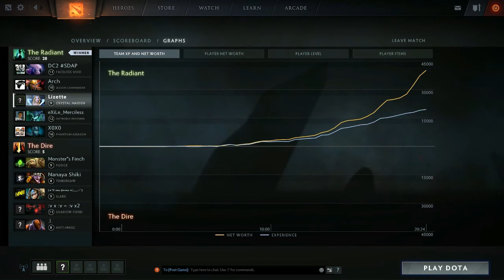How To Only Mostly Suck at Crystal Maiden: A Dota 2 Gameplay Commentary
I started playing the Dota 2 MOBA a few months ago, and I was terrible! Still am. But definitely *less* terrible than I was, and that's the important thing. Here's a lovely commentary replay on a 20 min game I played as Crystal Maiden support where I totally definitely only mostly sucked, yay!

Dota 2 is an awesome multiplayer online battle arena (MOBA) strategy game that is free to play, very easy to pick up, and incredibly hard to master.